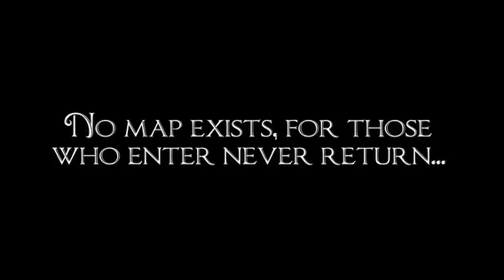PS Vita 'Ys: Memories of Celceta' US Trailer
Ys: Memories of Celceta, released in Japan as Ys: Foliage Ocean in Celceta (イース セルセタの樹海 Īsu Seruseta no Jukai?) is an action role-playing game for the PlayStation Vita released in Japan on September 27, 2012, and is estimated to be released in North America by XSEED Games on September 24, 2013. It is the third game to be considered Ys IV, but the first to be developed by Nihon Falcom, who developed the rest of the Ys series. It replaces Tonkin House's Ys IV: Mask of the Sun and Hudson Soft's Ys IV: The Dawn of Ys within series canon.

The game stars series hero Adol Christin, who begins the game with amnesia, as he explores the forests of Celceta.